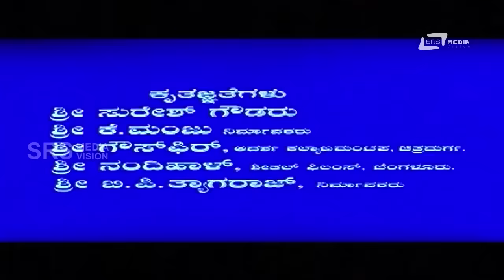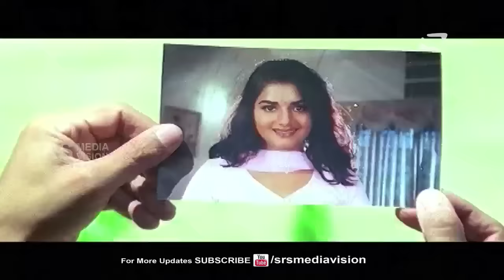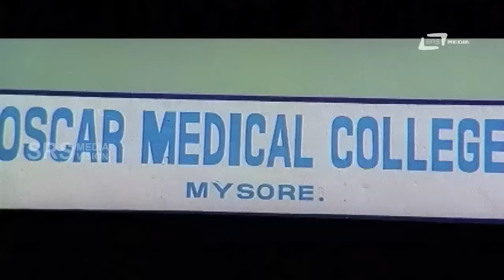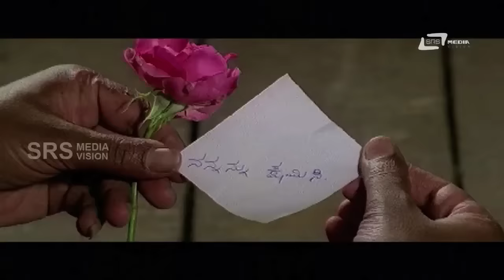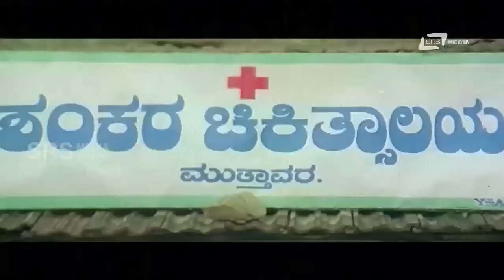Yajamana | ಯಜಮಾನ || Kannada Full HD Movie || Vishnuvardhan || Prema || R Sheshadri || K.Kalyan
Watch Full Length Family Drama Movie Yajamana Starring: Vishnuvardhan in Dual Role.Also Starring Shashikumar, Abhijith, Prema, Archana, Swathi, Pavithra Lokesh, Shobhraj, Avinash, Lakshman, Krishne Gowda, Vijayasarathi, Tennis Krishna, Gazar Khan, Ramesh Bhat, Shivaram, Mahesh, Dharanendraiah and M N Lakshmidevi
► Film: Yajamana
► Starcast: Vishnuvardhan, Prema, Shashikumar,
Abhijeet, Dodanna, Avinash, Ramesh Bhat,
Tennis Krishna & Others
► Director: R Sheshadri, Radha Bharathi
► Producer: Smt Meharunnisa Rehaman, K Musthafa
► Banner: Oscar Films
► Release: 2000
To Listen to Songs From This Movie
Listen to the Songs From Streaming Platform

Operator Codes
To Set "Prema Chandrama" as Your Caller Tune!!!
Operator Codes
To Set "Namma Maneyalli" as Your Caller Tune!!!
Operator Codes
To Set "Mysore Mallige" as Your Caller Tune!!!
Operator Codes
To Set "Prema Chandrama Pathos" as Your Caller Tune!!!
Operator Codes
To Set "Srigandada Gombe" as Your Caller Tune!!!
Operator Codes
To Set "O Maina" as Your Caller Tune!!!
Operator Codes
To Set "Baana Chandrama" as Your Caller Tune!!!
Operator Codes
To Set "Navile Pancharangi" as Your Caller Tune!!!